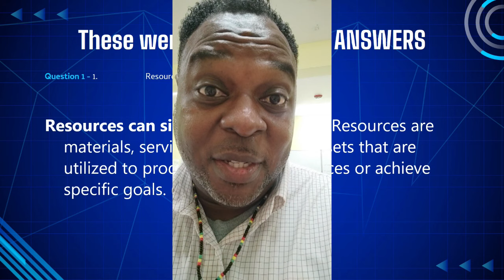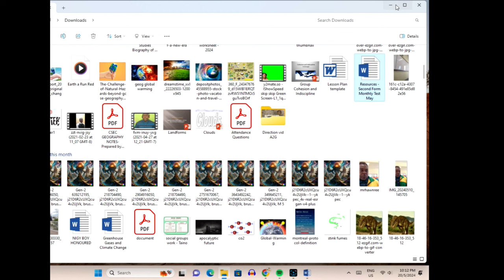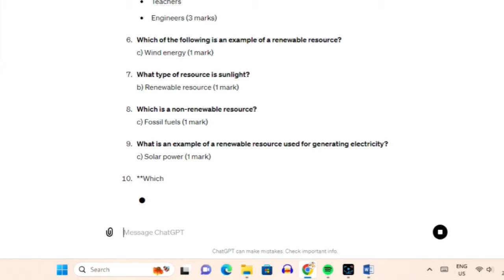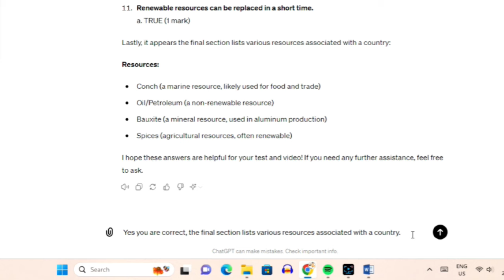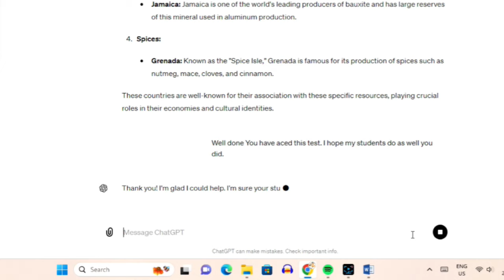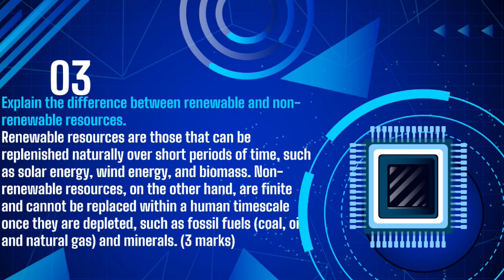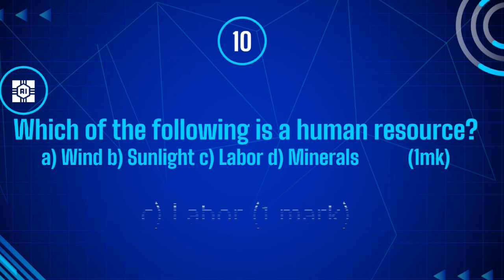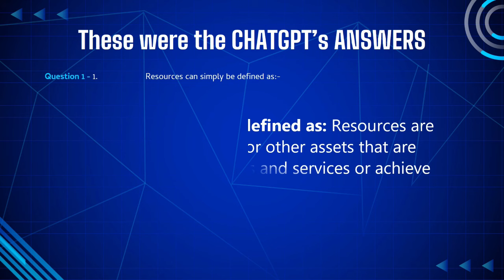ChatGPT did my social studies test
I wondered how CHatGPT would do on my test, so I put it to the Test